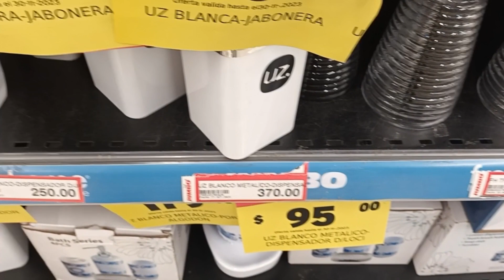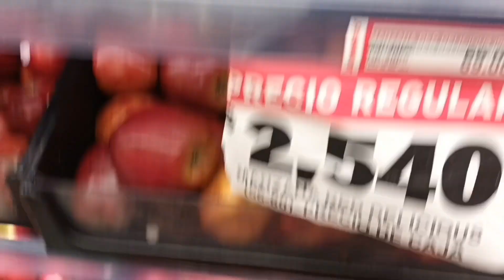Vlogmas # 2 // Recorrido tienda Jumbo Diciembre 2023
Hola mi gente hermosa, bienvenidos a  mi canal ,este es el vlogmas #2, este vldeo les traigo el recorrido por la tienda el Jumbo donde encontramos muchos especiales.
espero que les agrade este vlog, dandoles las gracias por anticipada, esperando como siempre su apoyo, su comentario y su like👍